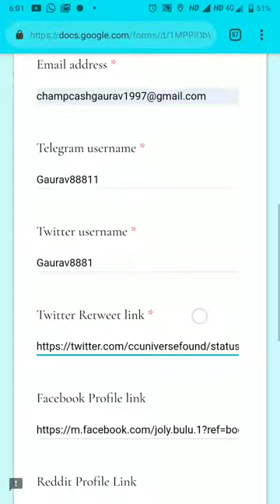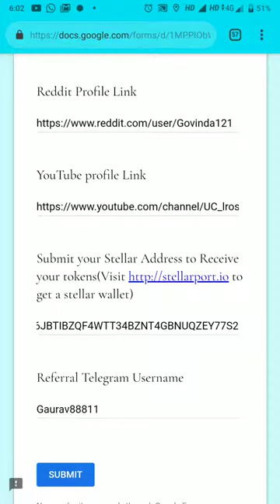You will get 85 UVU tokens ($10.2) in total. MANDATORY TASKS (40 UVU Tokens Worth)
CCUniverse airdrop

Referral user name:- Gaurav8881

You will get 85 UVU tokens ($10.2) in total.
MANDATORY TASKS (40 UVU Tokens Worth)
Step 1: Join our Telegram
Step 2: Follow our Twitter and Retweet Pinned post.
OPTIONAL TASKS: (Each Optional Task is 15 UVU Tokens)